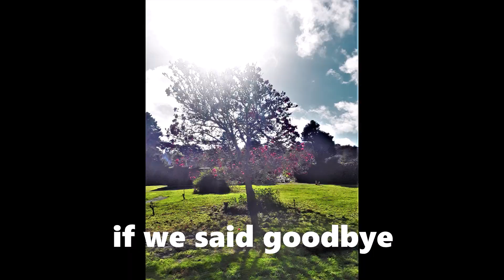off somewhere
A short take off from the Steve Earl ballad "goodbye"